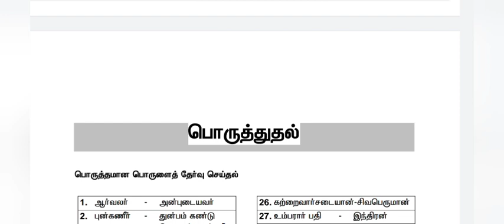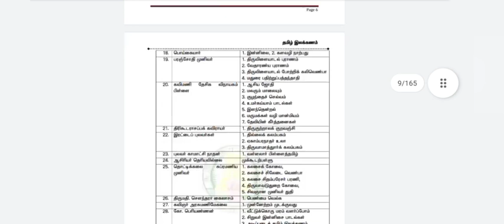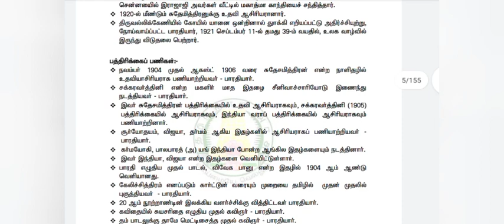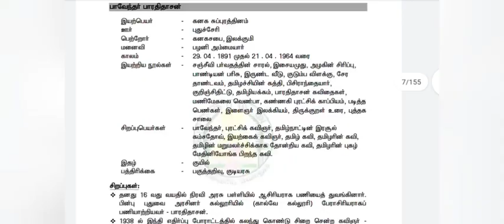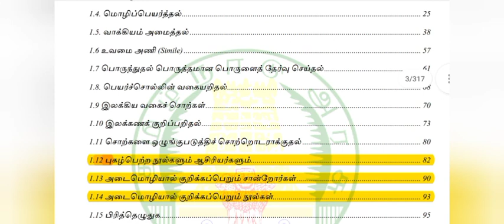TNPSC Group 4 தேர்வில் பொது தமிழில் 100 மதிப்பெண் பெற